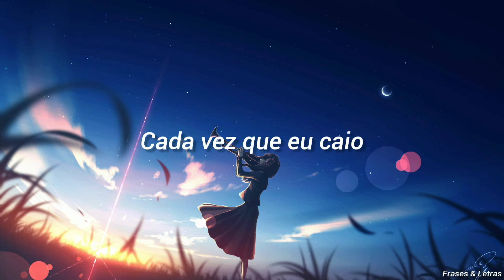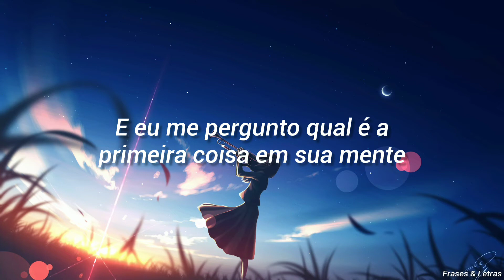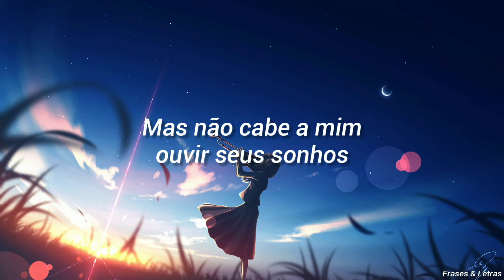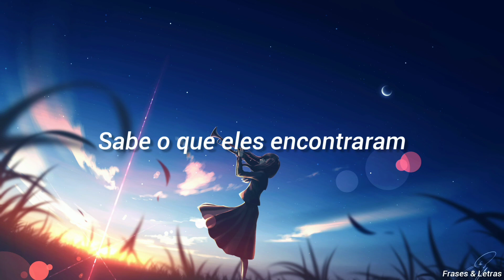Birdy - If This Is It Now (Tradução)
Créditos da imagem: Pinterest.com

Todos os créditos sobre musica: Birdy - If This Is It Now e demais responsáveis pela música.

Letra:

You're so quiet over there across the sea
It's not like you to be out of touch more than a week
And I had to stop myself from reaching out
'Cause you know how I get so riddled with doubt

It's not up to you to build me up
Each time I fall
It's not up to you anymore

But I hope your days are
Filled with happiness
And I hope my name never
Tastes of bitterness
And I hope who loves you
Knows what they found
I have to learn to go without
If this is it now

It's nearly 9AM on the other side
You'll be getting up to start your day in a little while
And I wonder what's the first thing on your mind
As you come around and wipe the sleep from your eyes

But it's not up to me to hear your dreams
Or be your wake-up call
It's not up to me anymore